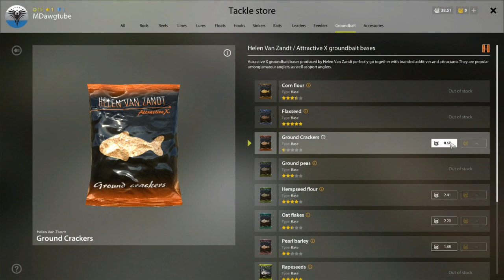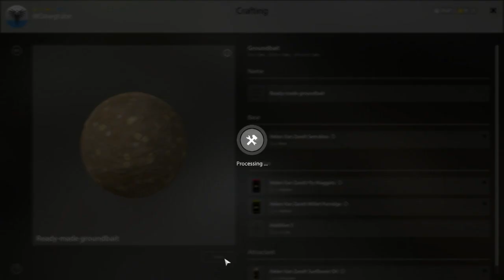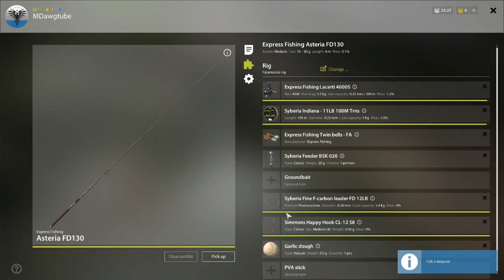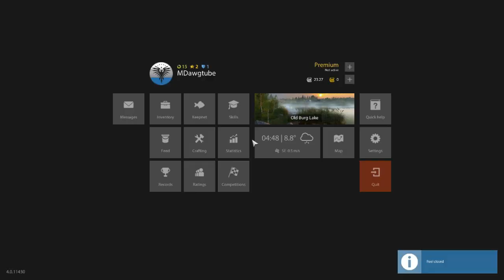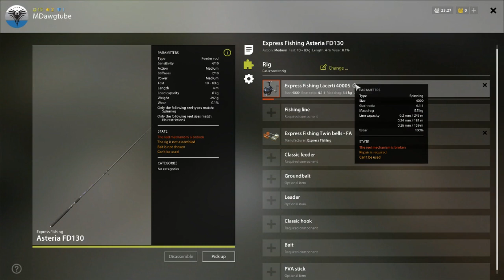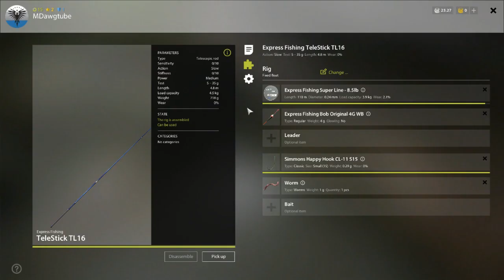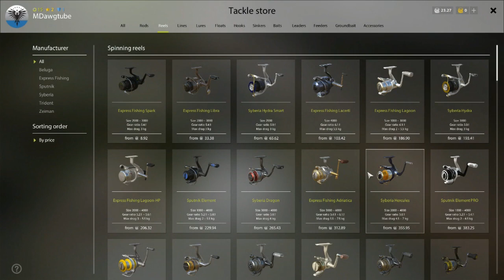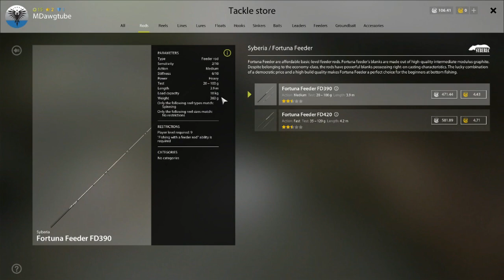Russian Fishing 4 Beginner's Guide to RF4 Level 15 Trophy, Bream, Broken Reel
Breaking our first real, trophy Roach, and ON THE BREAM